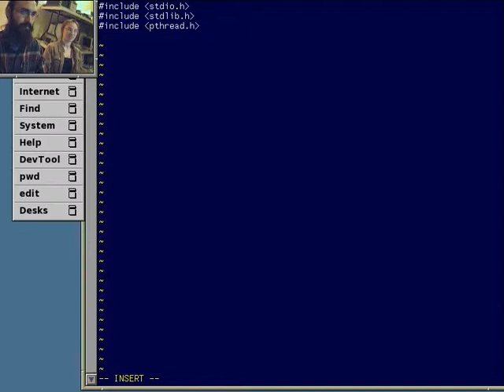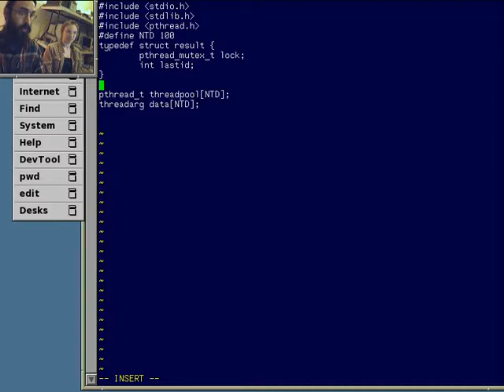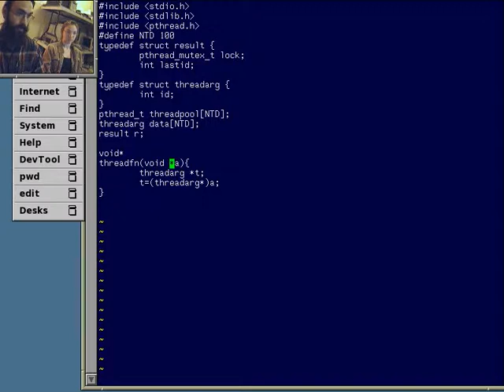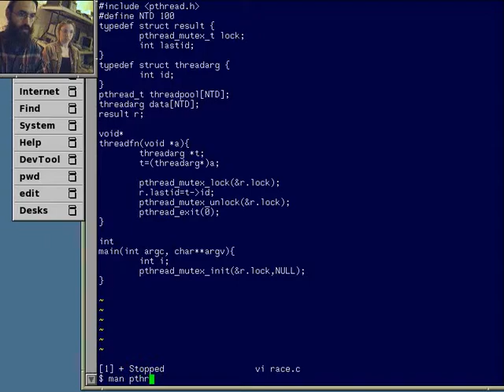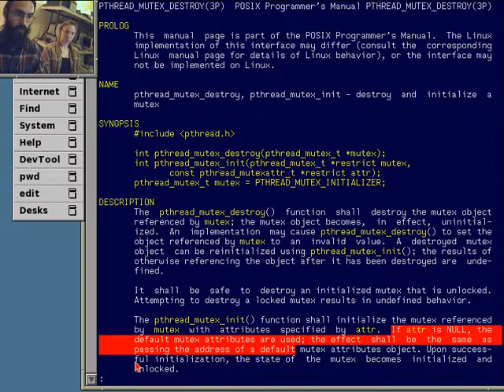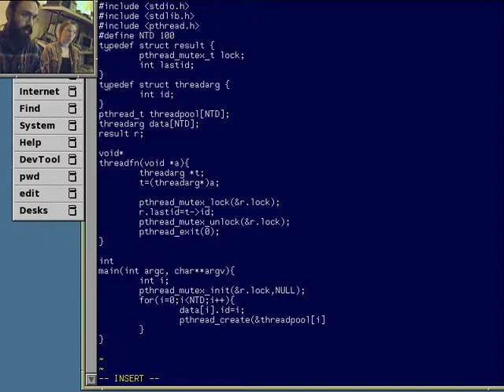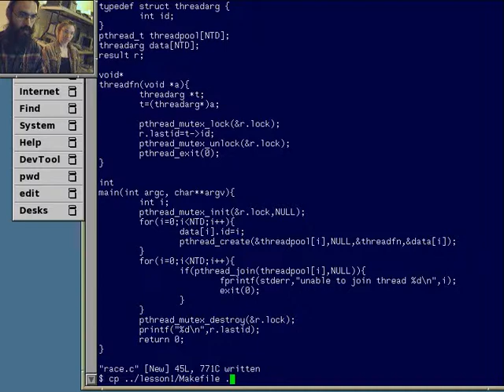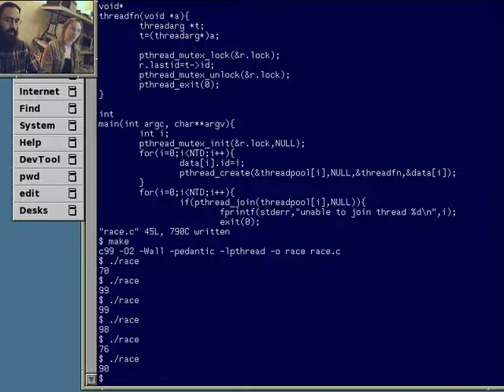lesson2 part1 Serializing parallel code in pthreads using mutexes and barriers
In which we demonstrate a pool of threads contending for an exclusive-use resource which is locked using a pthread_mutex_t.